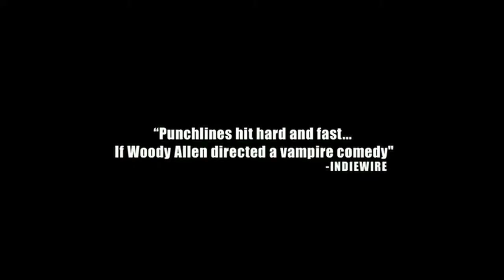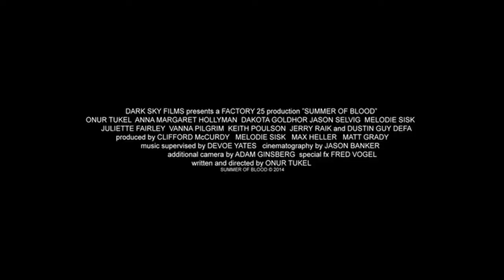Summer of Blood Official Trailer #2 (2014) - Anna Margaret Hollyman, Dakota Goldhor HD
Erik Sparrow is one of the lucky ones. He's got a good job. He's in a stable relationship. He lives in one of the greatest cities in the world. Does he deserve it? Probably not. He's not too bright. He's not very attractive. He's not at all ambitious. He's chubby and he's always complaining. And when his girlfriend Jody proposes to him, he doesn't even have the good sense to accept her offer. He'll never find a woman like this again. Instead, Erik bumbles his way around the issue, offering one excuse after another for not getting married. When Jody dumps him and starts seeing an old flame from college, Erik tries to win her back. When he fails, he attempts to date other women, but the results are disastrous. Erik's starts falling apart. His job grows more unfulfilling. He becomes obsessed with a kinky co-worker who has no interest in him. He becomes riddled with despair. One night, Erik meets an enigmatic stranger named Gavin who asks him, "Do you want to die?" Erik shrugs and says, "I do." Then everything goes pitch black. When Erik wakes up from the darkness, he finds himself changed forever. He's stronger, more confident and free to do whatever he wants. Dating is a synch. He's a lothario, a sexual dynamo; able to seduce any women he wants without even trying. He quits his job. Finally, he's free and unshackled with not a care in the world. Except for one little thing, the excruciating stomach pains. There's only one remedy for that... BLOOD!